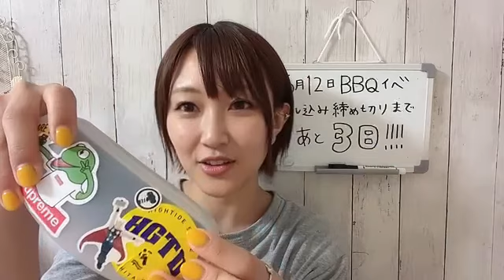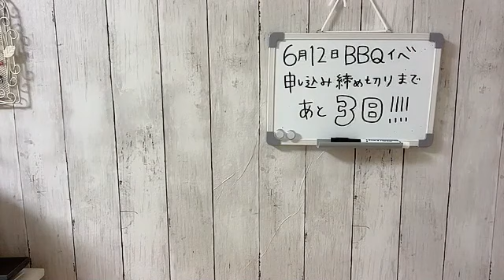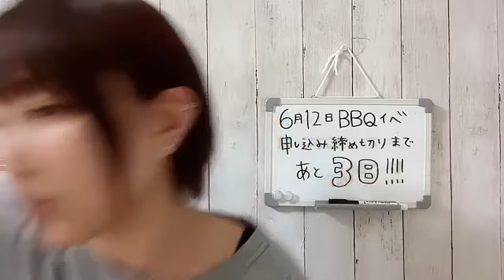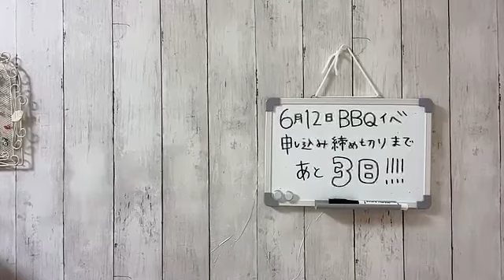2022年06月02日 21時34分20秒 上枝恵美加のしゃべりまSHOWROOM